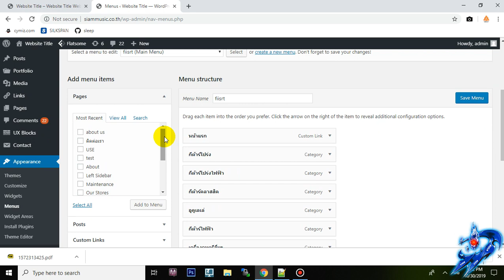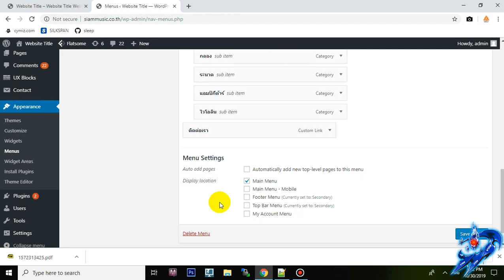4 ลบการเเสดงผลเมนู wordpress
การลบการเเสดงผลเมนู wordpress